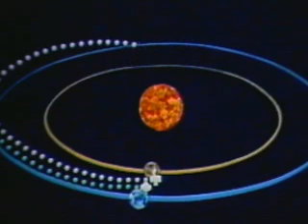The Planet Venus